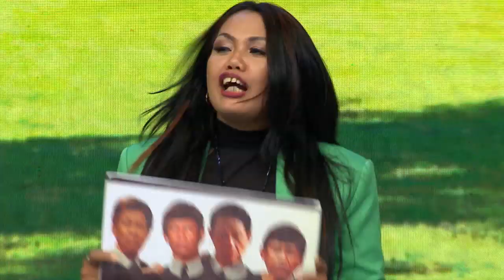DAGELAN OK - Elly Sugigi Minta Dicariin Brondong [4 Oktober 2019]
Tingkah lucu Komeng, Jarwo Kuat serta Opie Kumis pasti bisa membuat perut kamu tergelitik. Setiap harinya akan ada selalu cerita dari mereka yang bisa membuat kamu tertawa.
Hal lucu apa yang akan terjadi di episode kali ini?